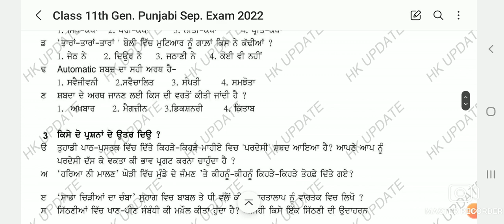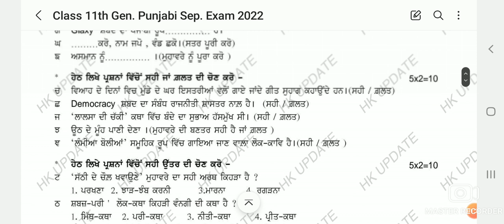11th class general punjabi paper (full solution) 12 september 2023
11th class general punjabi real paper september 2023
11th class general punjabi paper september 2023 full solution